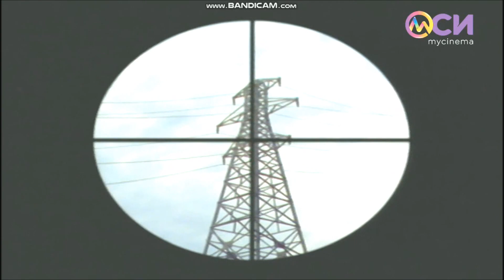Landslide (Buried Alive) (2005) - My Cinema Intro